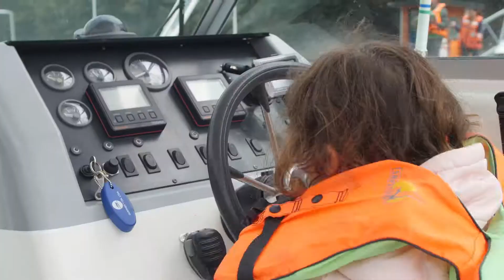Lago Todos los Santos 2019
Paseo al Lago todos los santos.

Gracias Virginia y Jorge por tan  agradable y cálida invitación.